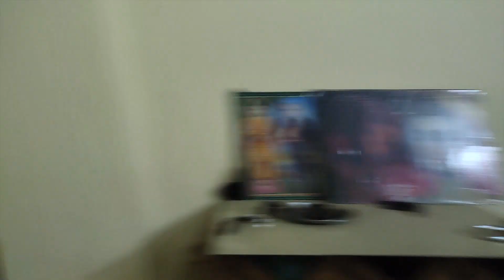Kalsubai Trek | Mumbai To Kalsubai | First Vlog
Trekking with friends is one of the best experience you can share together.. a journey is best measured in friends, rather than miles.. Kalsubai (कळसूबाई शिखर),highest peak of Maharashtra.  Kalsubai is located in akole taluka and border of Igatpuri taluka. The mountaind can be viewed in its entirety from Bari village located on its eastern side, about six km from Bhandara. Kalsubai is a 6.6 km-long trek with an elevation gain of around 2,700 feet. This is a one-day trek having a moderately hard difficulty level.